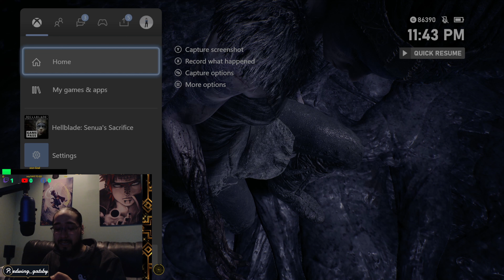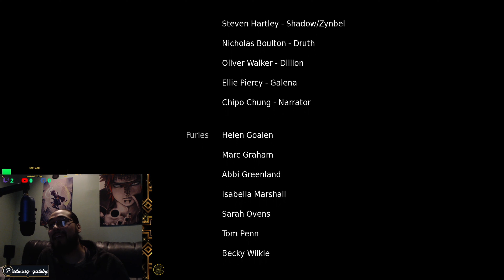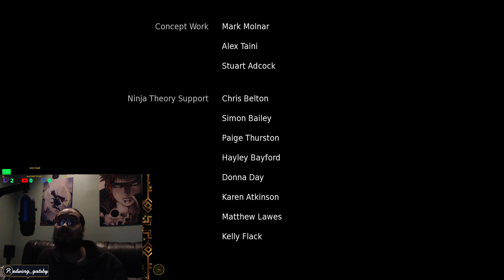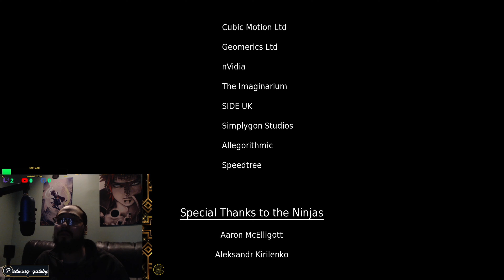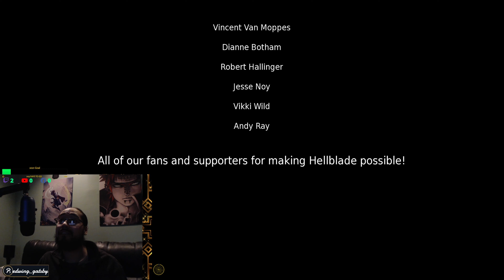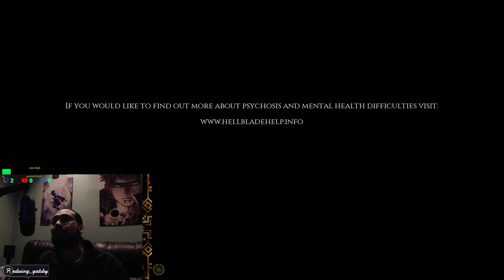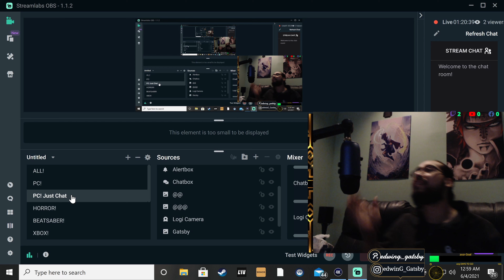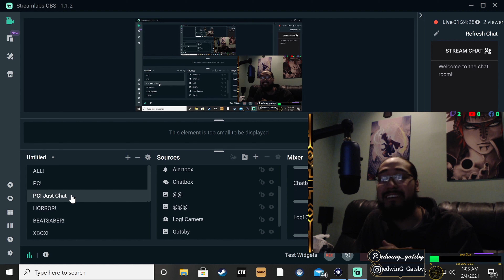Hellblade: Senua's Sacrifice Finale Vid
Amazing made Ninja Theory. Incredible team and can't wait what they going to do/change  next time:)

Hope you guys enjoy the content and to just show some great gameplay for many other different titles as well. Especially Beat Saber. Check it out!😅. Continue to show the appreciation for others. Live stream SOON.

ANY COMMENTS Regarding Feedback is Really Appreciated:)
Breather@Default@90s@Chicago

@Steam ITheGreatGatsbyI
@Xbox@Psn LTheGreatGatsby
@Nintendo TheGreatGatsby90
@Blizzard Battle Net TGreatGatsby

Walkthroughs Roads/Games
Crash Bandicoot 4
Control
Apex
Just in case you liked the video:) I'll try

Songs are just being spread for a reason. All songs details will be in the descriptions. As well "Youtubes: Music in this video". I will comply with strikes accordingly if any.